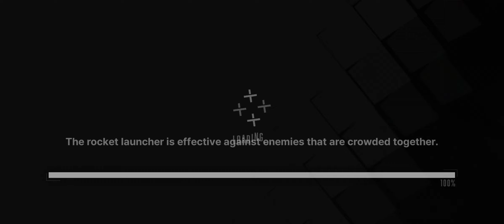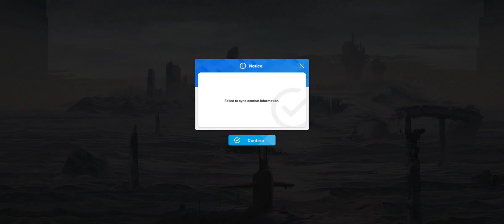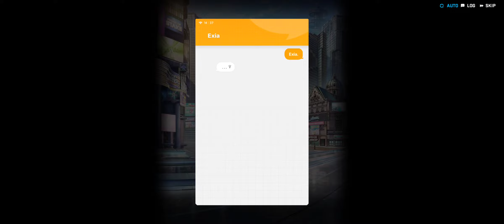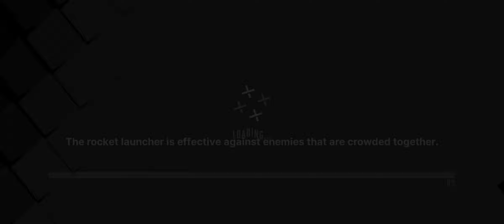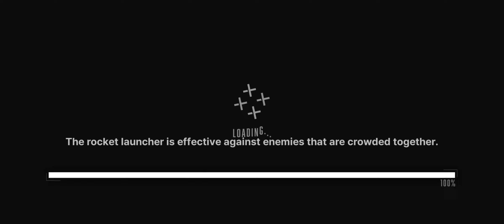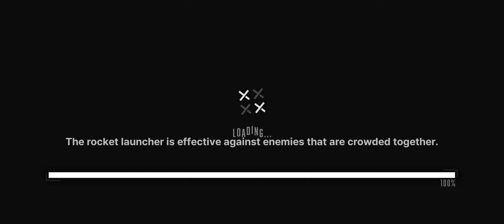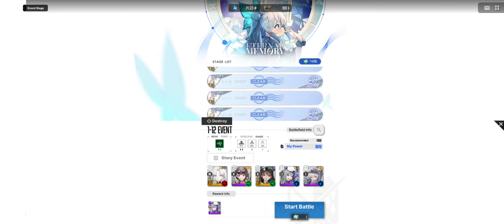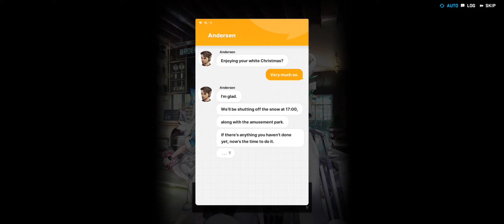「Goddess of Victory: NIKKE」Side Story: Eternal Memory | NikkeXmas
This winter, she intends to forge new memories... Memories which will eventually live on only as written entries in her notebook.

"I bought a new notebook. I'll be able to write down all my memories here!"

Hi! If you enjoyed the video, please check the description and support the artists featured.